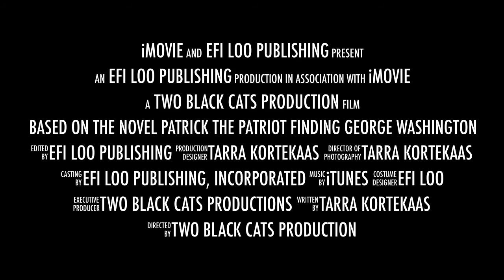Patrick the Patriot: Finding George Washington Based on a novel by Tarra Kortekaas 5A93456D BAF7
When a young teen sets out to rescue his father from the evil clutches of the powerful regime of 2054 America,  he soon discovers that in order to change the future you must first look to the past.